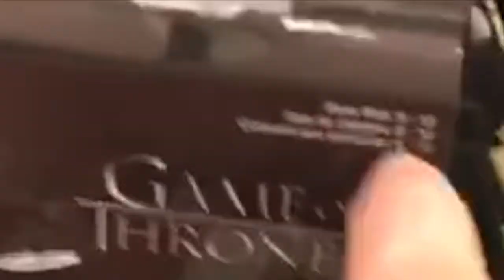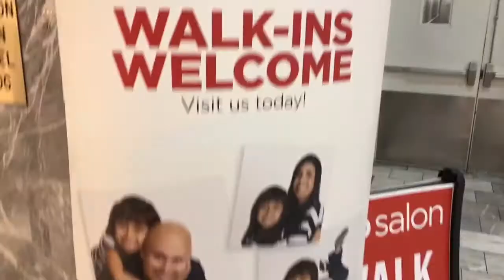dylan needed sunglasses. (Vlog #1)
The title explains it all. Dylan simply needed sunglasses. So, we vlogged it. Unfortunately, this is the result...Enjoy.